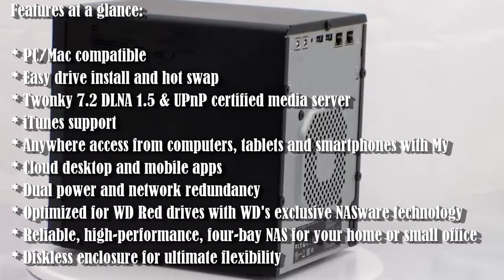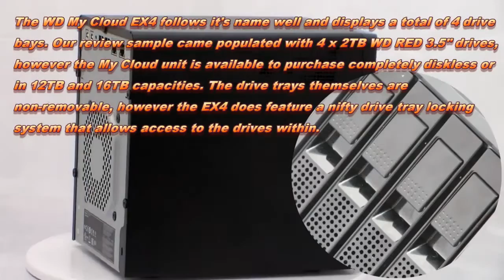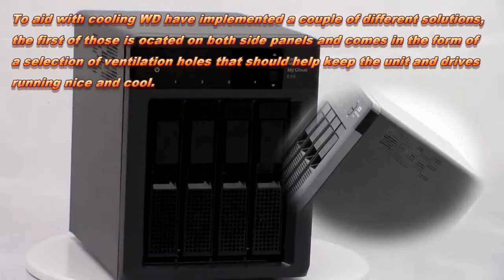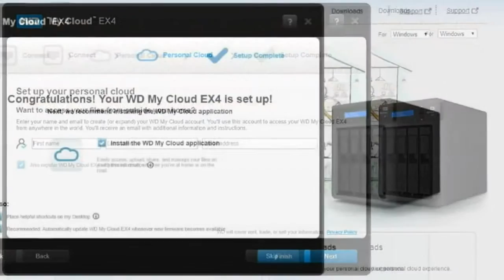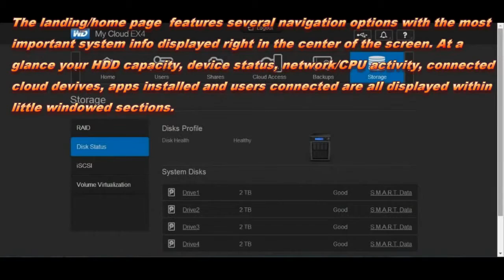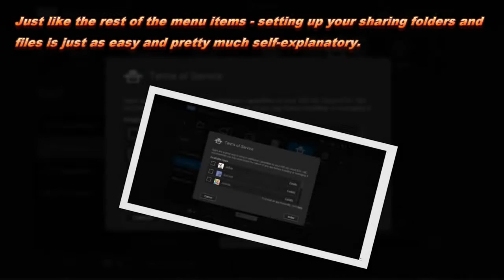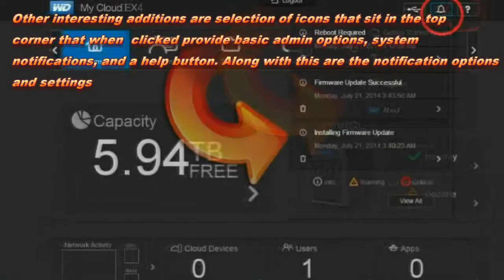WD My Cloud EX4 8TB Hands On News And Reviews